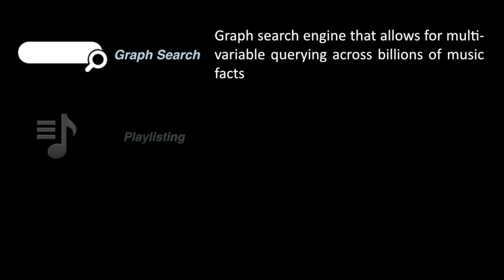SXSW 2014: Kjartan Slette, Head of Strategy at Wimp